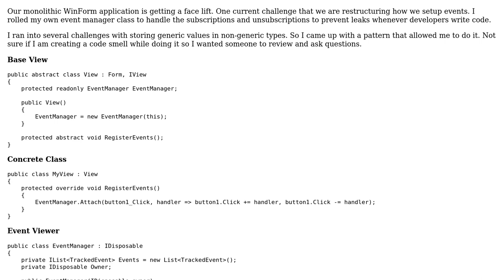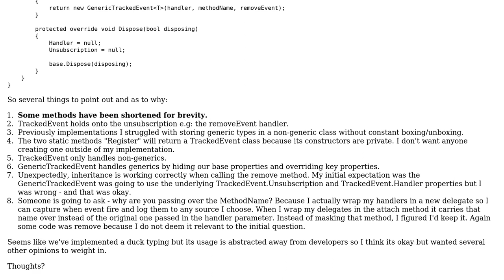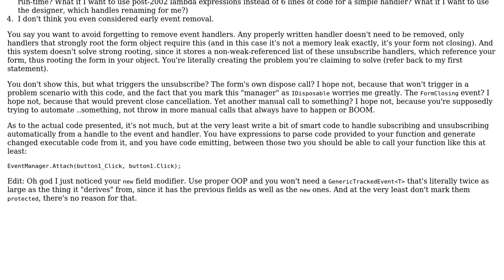C# One type to represent multiple types (including generics)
With thanks & praise to God, and with thanks to the many people who have made this project possible! | Content (except music & images) licensed under CC BY-SA | Music | Images & others | With thanks to user Mast user Daniel user Blindy and the Stack Exchange Network Trademarks are property of their respective owners. You are responsible for your own actions.